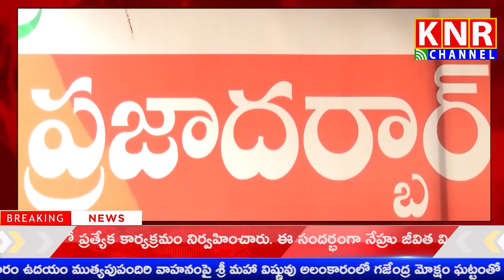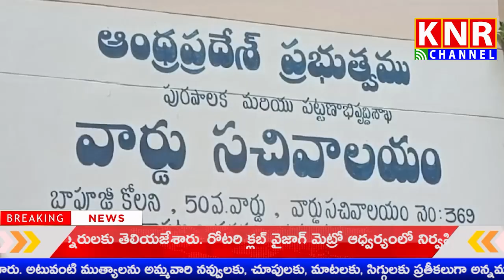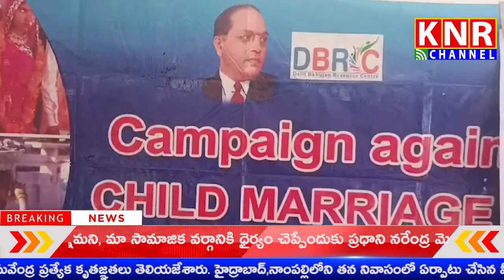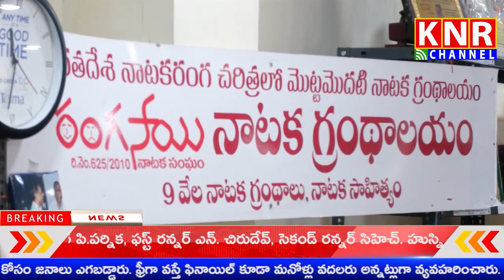14-11-2023||KNR CHANNEL || NEWS BULLETIN